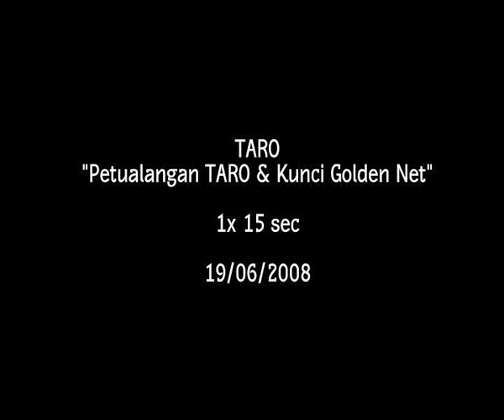Taro mechanism 15 seconds commercial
The mechanics of the Petualangan Kunci Golden Net commercial,
directed by : Rico Michael Bradley.
Burma film Kingdom june 2009

Producer   : Eva Lian
Client     : Unilever
Agency     : Coleman - Handoko
Production : Burma film kingdom
animation  : ARNAZ (cookit indonesia)
Sound      : Imaginex kemang
1st A.D    : Richard Olsen
2nd A.D    : Hilman
Make up    : Alex tipa
Art        : Rusli Anda
D.O.P      : Virlan
edited by  : Ajay cutts
             Bayu
             doubleclick itc fatmawati